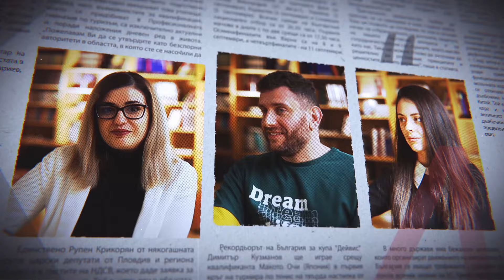Висше за всички. А шампанско?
Завещание на седмицата с Деляна Къркеланова

Видеозаснемане: Георги Кюрпанов
Снимки: Архив "24 часа"